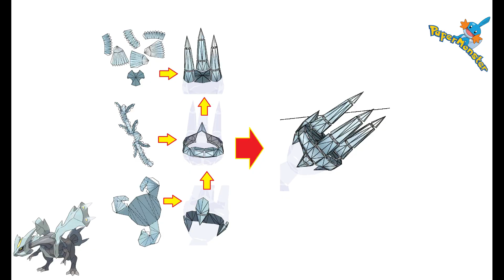Pokemon Figures Making | KYUREM | キュレム | Pokemon Papercraft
Model Name : Pokemon Kyurem (キュレム)
Texture : Mark Jorge

Builder : LQV – PaperMonster
Kyurem is a gray and blue, bipedal Pokémon of indefinable but seemingly draconic basis. Kyurem has a blue head and snout and has yellow eyes without pupils, has a pair of pointed light bluish horns on its head, and a yellow crest on its skull. Three pointed teeth jut out the bottom of either side of its jaws, which are frozen shut by the ice covering its head. Its long, gray neck has lines running around its whole body, legs, arms, and tail. It has two arms, each with its own claw, and each arm is jointed together from its oddly shaped blue wings, which are believed to be used for flying and storing cold air. Each wing has two spikes of ice. The ice covering the wings can break, revealing gray tendril-like appendages on Kyurem's back.
The right side of its body seems to be damaged in some way, as the wing and horn on its head on that side are shorter; the right side of its head also has a spiked edge near its jaw hinge that is absent from its left. Its legs are somewhat slender and have three sharp ice-like claws on each enormous foot. Its tail has three blue conical spikes on its tip, and appears to be some sort of propulsion device or a container of energy; exactly what it is based on is unclear, but it may be a damaged turbine.
Kyurem has two alternate forms, White Kyurem and Black Kyurem, which are formed by combining with Reshiram and Zekrom, respectively, and share many aspects of their designs with them. It can use Absofusion on their respective Dragon Stones to change to White or Black Kyurem. The reason for this is due to Kyurem retaining the gene of the other dragons which allows said fusion. When transformed into either, its legs are just like before, but shorter and the middle toe becomes ice.